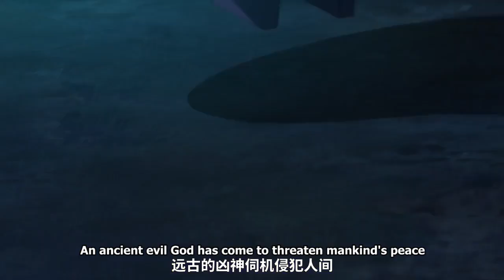A useless Onmyoji family S3 Ep1 (Eng fansub)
OH SHOOT LOOK WHO'S BACK!!!